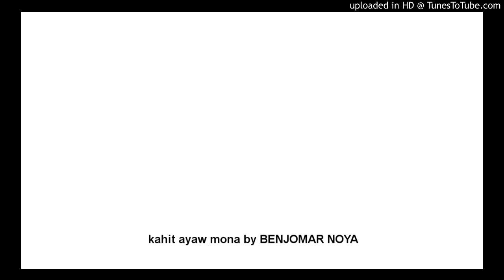kahit ayaw mona by BENJOMAR NOYA